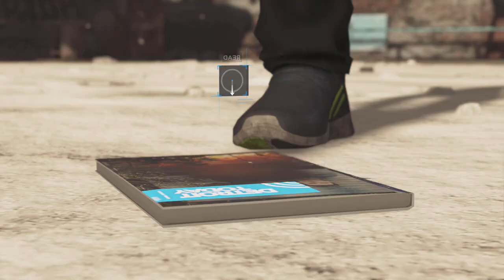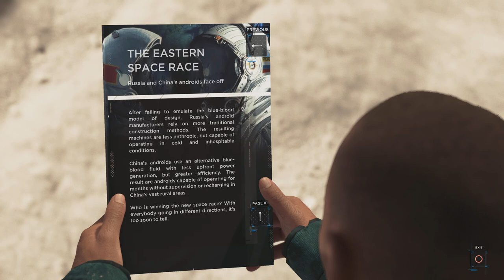Detroit: Become Human Freedom March Marcus and North Connect